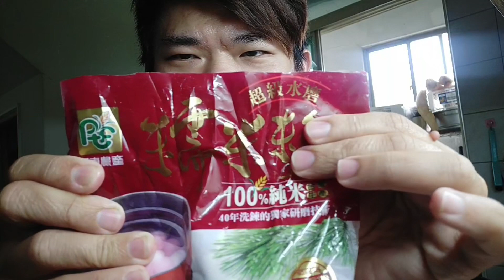成功擄獲另一伴的宮廷劇美食~藕粉桂花糖糕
食材；
蓮藕粉80克，屏東農產糯米粉120克，糖粉30克，桂花釀60克，牛奶160克，食用油適量
做法；觀看影片